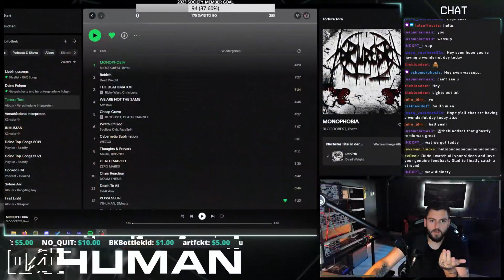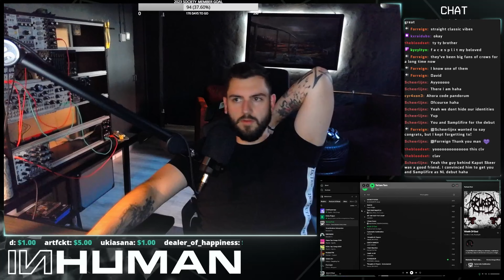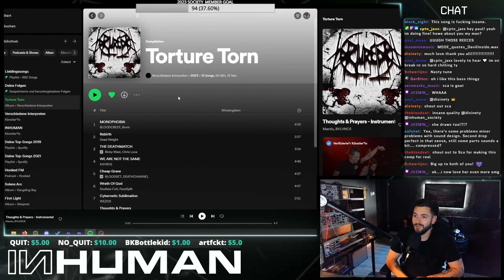The heaviest Dubstep compilation of the year just dropped... | Torture Torn